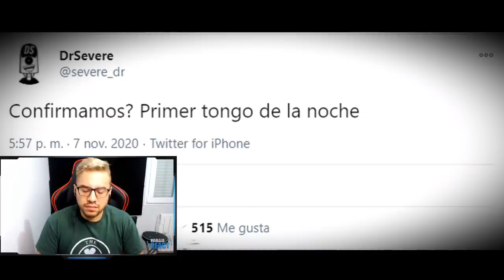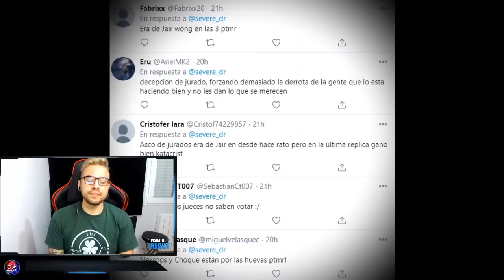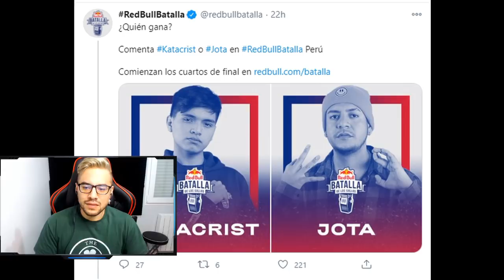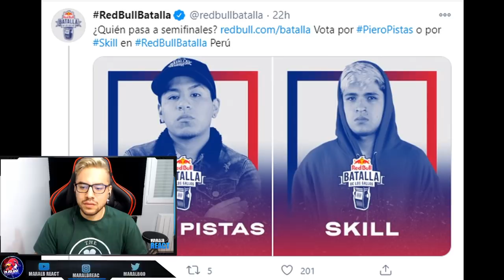EL ERROR que les COSTO TODO | ¿PORQUE se fue Jaze? | Red Bull Perú 2020